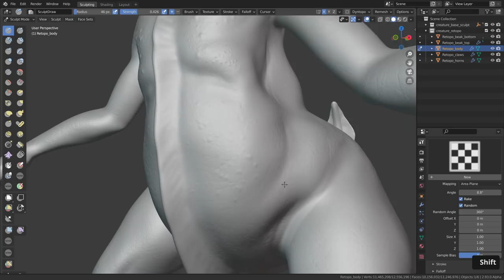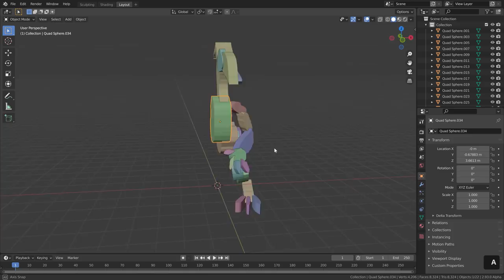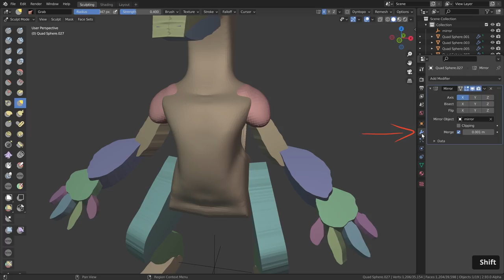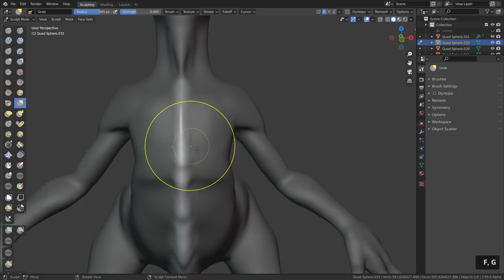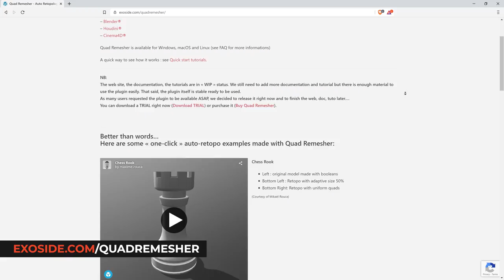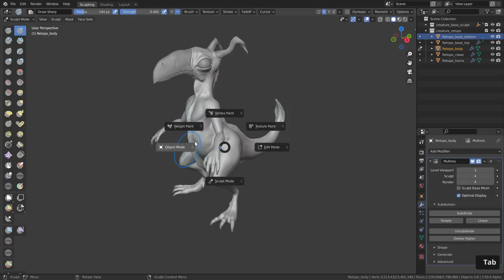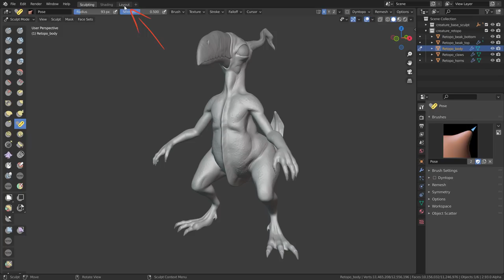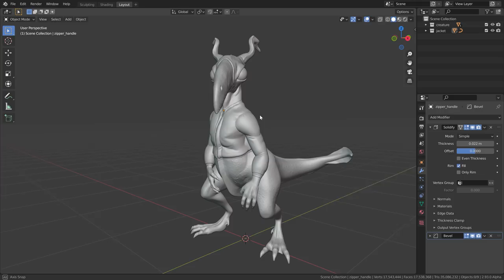Blender Sculpting Tutorial: Full Advanced Creature Creation Workflow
In this video, Zach Reinhardt shares a full Blender creature sculpting workflow, including base mesh creation, sculpting techniques, auto-retopology, posing and more.
⇨ Blender Shortcut PDF, Project Files, Sculpting Brushes and more (email required)

CHAPTERS
00:00 - Intro
01:55 - Coming up with an idea
03:58 - Creating the Base Mesh (Lasso Trim)
07:10 - Optimizing the Base Mesh
10:30 - First Sculpting Step (Workflow)
16:08 - First Sculpting Step (Timelapse)
18:47 - Adding Eyes, Fingers and Toes
19:53 - Limbs cleanup and medium details
22:27 - Body cleanup and medium details
23:48 - Nails, horns and beak cleanup and medium details
27:50 - Retopology (Auto-Retopology Workflow)
32:09 - Shrinkwrap to Multires Modifier Re-projection
35:00 - First high details layer (Timelapse)
37:57 - Second high details layer (Workflow)
41:57 - Second high details layer (Timelapse)
44:04 - Posing the creature (Pose Brush)
50:38 - Final Sculpting and Jacket creation
52:07 - Outro

MY SYSTEM
CPU: AMD Ryzen Threadripper 3970X
GPU: Nvidia Titan RTX
RAM: 128 GB
Graphics Tablet: Wacom Intuos Pro M